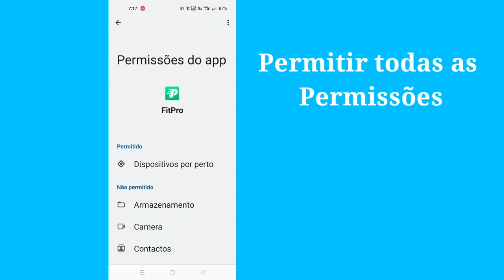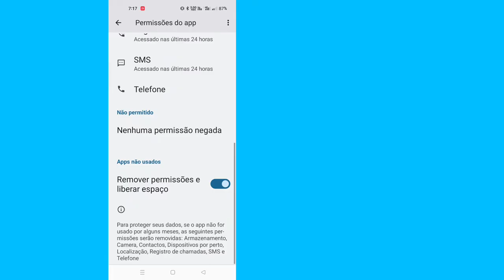Corrigir o problema de desconexão do dispositivo Fitpro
Vou mostrar como corrigir o problema de desconexão do dispositivo Fitpro.  Assista a este vídeo e saiba como corrigir o problema de desconexão do dispositivo Fitpro.  [iPhone e Android]

 Por que meu Fitpro diz que o dispositivo está desconectado?
 Verifique se há uma conexão de dados ou Wi-Fi no telefone.  Verifique se o telefone não está no modo avião.  Certifique-se de que o Bluetooth está ativado.  Verifique se o aplicativo está aberto e se o dispositivo aparece como "Conectado" no aplicativo.

Se você tiver algum pedido de tutorial, deixe-me saber nos comentários!  Faço para você em 1 dia.